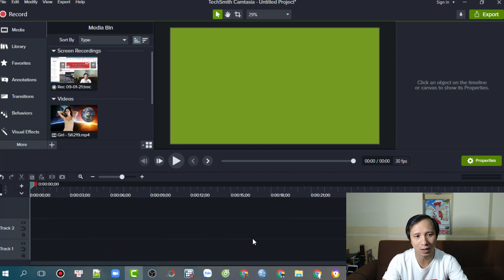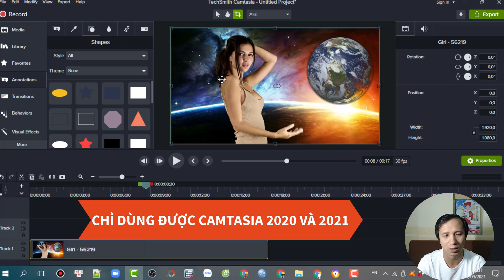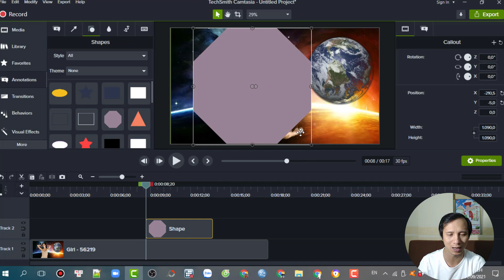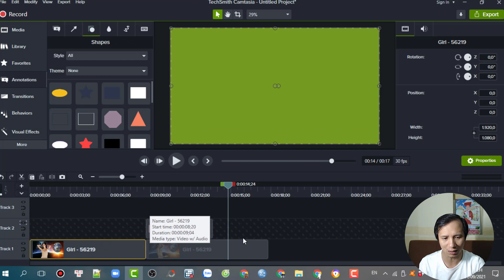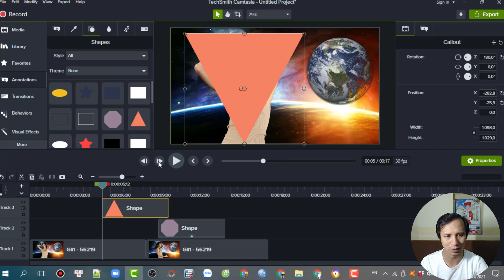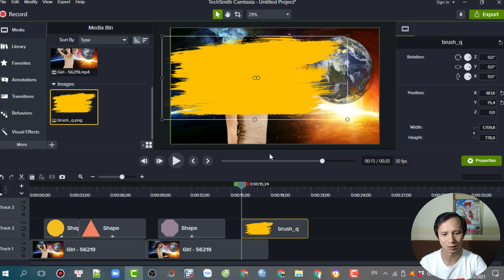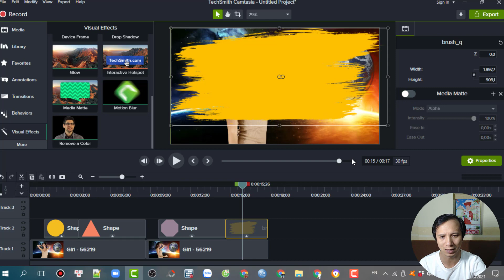Camtasia 2021 - Hướng dẫn tạo video với những hình dạng đặc biệt trong Camtasia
Với Camtasia bạn có thể tạo ra các video, hình ảnh với nhiều hình dạng đặc biệt khác nhau. Bạn có thể biến video, hình ảnh thành hình tròn, hình lục giác, hình tam giác hay thành bất kỳ hình dáng nào mà bạn muốn. Bạn chỉ cần có hình dạng đó và đưa vào camtasia 2021. Phần còn lại hãy để camtasia lo.
Với những hình dạng đặc biệt hoặc các hình mà bạn đưa vào thì bạn phải sử dụng camtasia 2020 hoặc bản mới hơn.
Camtasia 9 trở xuống chỉ làm được hình chữ nhật và hình vuông.
👉 Tác giả: Nguyễn Xuân Ngọc